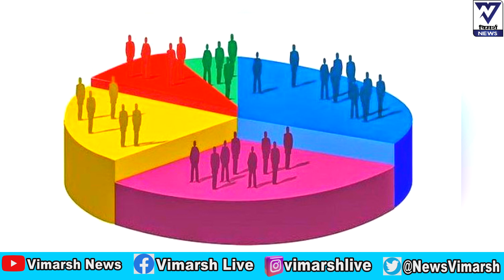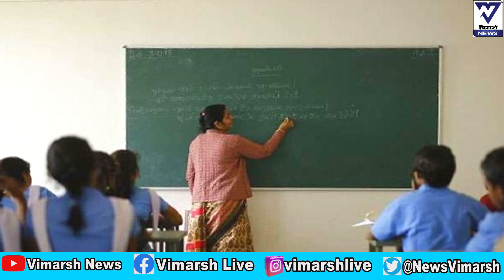Bihar Exclusive: बिहार की पांच सबसे बड़ी खबरें|Nitish Kumar|Ashutosh Shahi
Bihar Exclusive: बिहार की पांच सबसे बड़ी खबरें |Bihar | |Nitish Kumar | |Ashutosh Shahi | vimarshnews lok sabha 2024 #2024 lok sabha chunav mein #2024 lok sabha news